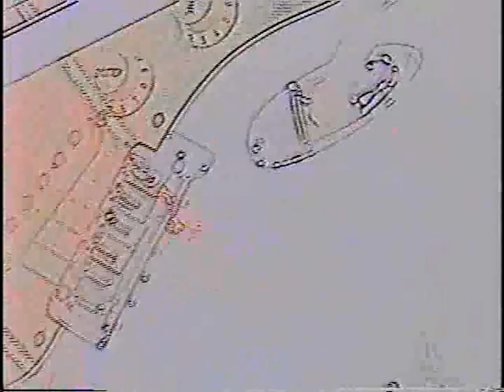Gnome King's "Cosmic Evolution" at Showcase 2007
This is the second set from my live performance on 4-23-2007 at Showcase Cinema De lux 18 in Springdale when I worked as an usher supervisor at a movie theatre. My manager Jesse Baker paid me to play a gig and my friends came to see me play original songs and covers live. I apologize for the shaky camera movements but I was busy jamming while my friend Steve was playing with the videocamera at the time. Songs include my original compositions like "Cosmic Evolution", "Divine Inspiration", and "Sitting in a Kingdom's Throne." I also cover Bob Dylan's "All Along the Watchtower" and do my version of the Meat Puppets song "Plateau." I also play my signature theme song "Speckle-Crested Gnome Vision", which is one of the first song's I ever wrote.